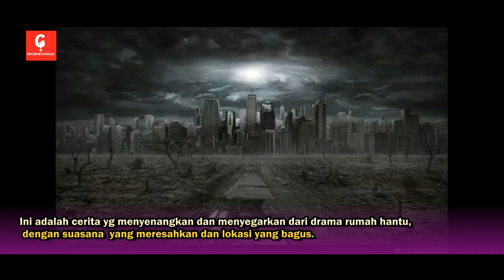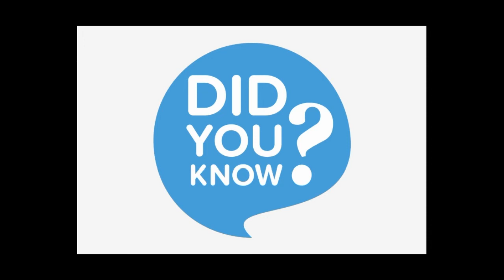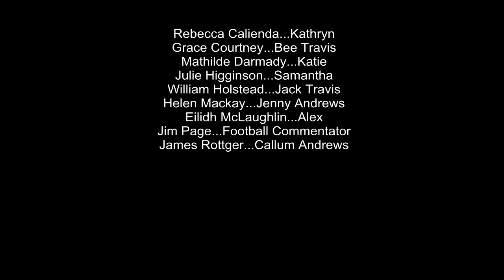Playhouse :Teror Arwah Penasaran di Sebuah Kastil Skotlandia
reviewplayhouse 3nontonPlayhouseSubIndonesia

Playhouse adalah film fitur horor Inggris tahun 2020 tentang seorang penulis terkenal tidak sopan yang pindah ke kastil Skotlandia untuk sepenuhnya fokus pada drama baru. Namun, sejarah kelam kastil dan gangguan supernatural mulai memangsa putri remajanya dan dia menjadi korban kekuatan iblis yang bersembunyi di dalam tembok ...